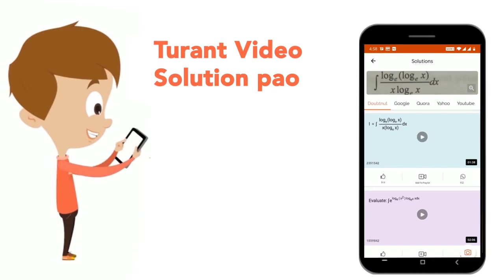According to ......... Id, Ego and Super ego are the three components of personality. | CLASS 14...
According to Id, Ego and Super ego are the three components of personality.
Class: 14
Subject: CDP
Chapter: SOLVED PAPER 2 FEBRUARY,2016
Board:CTET

👉 Have Any Query? Ask Us.